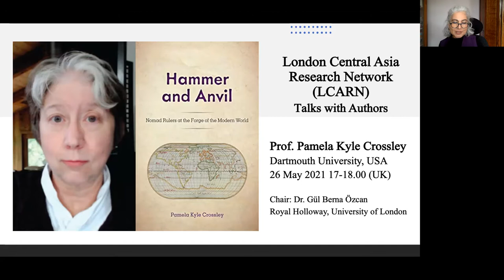London Central Asia Research Network (LCARN) Talks with Authors - Prof. Pamela Kyle Crossley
In discussion of Hammer and Anvil, a book by Prof. Pamela Kyle Crossley, Dartmouth University, USA
Chaired by Dr. Gül Berna Özcan. Royal Holloway, University of London